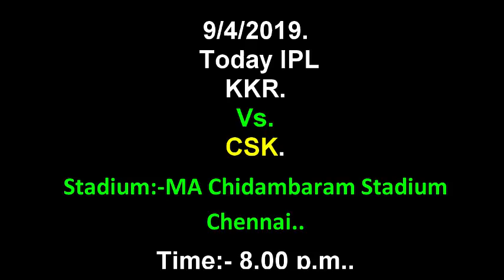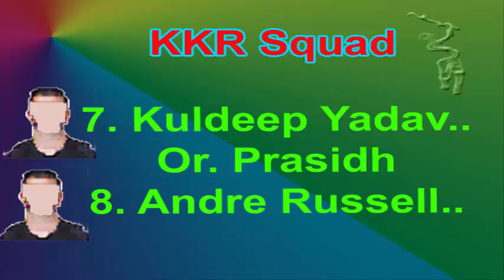CSK Win || 23 No. match | CSK Vs KKR | Today Ipl | Indian Ipl | Squad | Live Score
"12Th"  Indian Premier League..IPL Season..2019...
VIVO Present..
Established by:-BCCI. 2007..Founder-Lalit Modi..
Cricket Format Twenty20..
Total Match Played-60..
Teams:-8
ipl troll
Table Position:-
CSK:-Match :-5 Win-4 Loss-1 Points:-8.
KKR:-Match :-5 Win-4 Loss-1 Points:-8.
Stadium:-MA Chidambaram..
Time:-8:00 Pm.
Head To Head:-
Total Match:-21..CSK- Win-12 Times..KKR- Win-8 Times.. No Result-1.
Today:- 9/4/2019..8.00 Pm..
CSK. Vs. KKR..
IPL || KKR. || CSK. || IPL 2019.

Live Update:-
KKR:-108/9- Over-20...
Now Csk won...
CSK:-110/3- Over-17.2
Csk Chose to Bowl Firtst..
Full Team List 2019 Season.